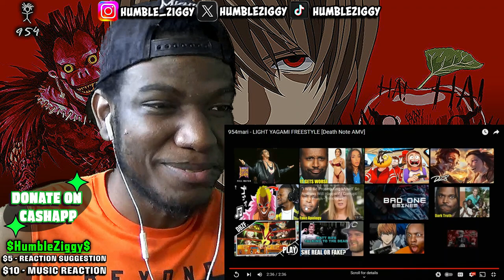954mari - LIGHT YAGAMI FREESTYLE [Death Note AMV] (REACTION)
Watch as I react to @954mari 's "LIGHT YAGAMI FREESTYLE" inspired by Death Note. We'll be putting rappers in the Death Note with this fire freestyle!